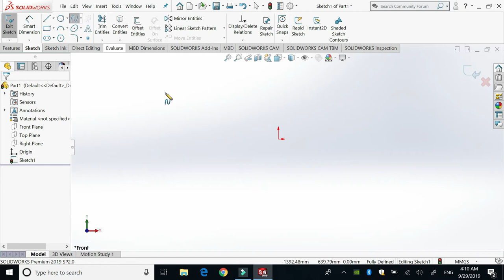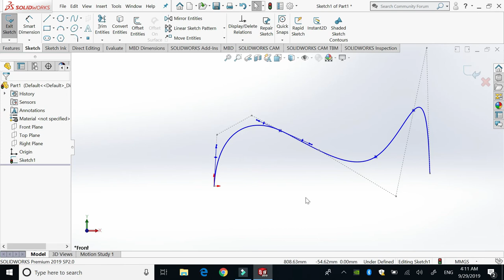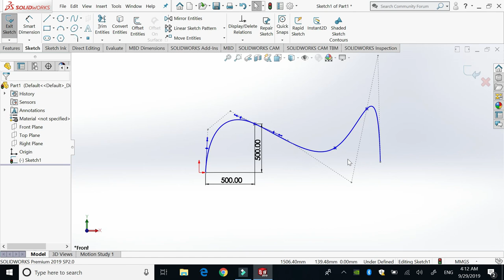Spline Explained Solidworks in Urdu / Hindi for Beginner | Tutorial 18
Learn anything in our own language is comparatively much easier than any other language. Solidworks Tutorials Urdu, Solidworks Tutorials Hindi are very less as compared to solidworks english. So, for the ease of solidworks learner in urdu and hindi, we started this channel.

Solidworks urdu/Hindi main is liye shro kiya kiuon k apni zuban main koi bhi cheez seekhna zayada aasan hota he. Is ilaqay main designing ke frogh ke liye is trah k iqdamat zrori hain. videos ko dosray learner ke sath share kr ke aor hmare channel ko subscribe kr ke ap is mission main hmari madad kr sktay hain.